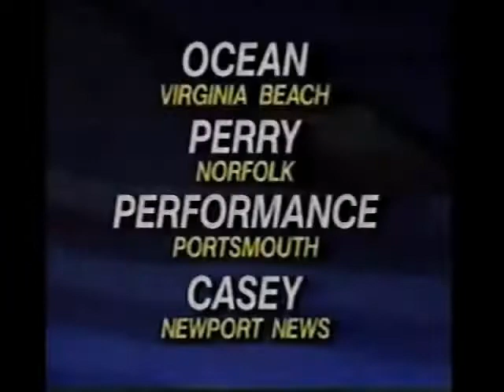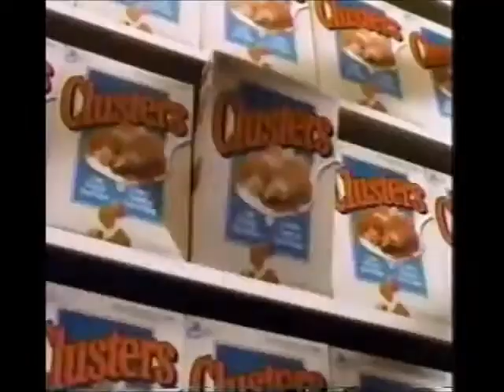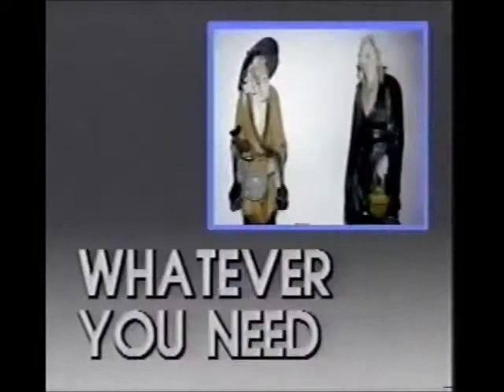WGNT 27 Norfolk VA February 1992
Commercials during the first Star Trek movie